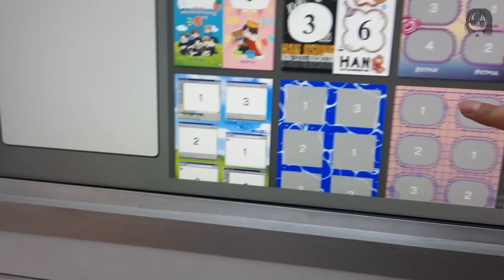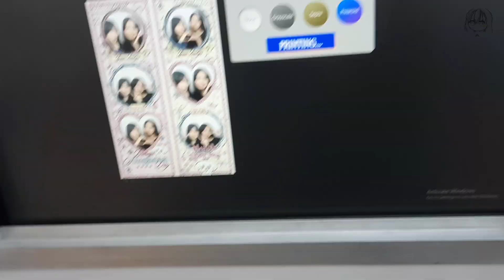[ENGENE VLOG] Going to Sunghoon's s Birthday Photobooth Event🐶*ੈ♡𓂃 ࣪ ִֶָ☾.📸✨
₊⁺ 🐰‧⁺ 💭⊹✭ ˚ ꔛ ✿ ⁺ 🎀‧₊˚🩹⋆ ✩

hi guys i'm back!! :D
this is my 3rd vlog I've recorded and again,,special thanks to my friend who accompanied me for this vlog! As always it's kinda boring but I hope you guys enjoy 🎀 :D
Ps : I honestly going to Ni-Ki's photobooth event in the same day different place, but since I have something to do, I couldn't record it. I'm sorry Ni-Ki T_T

And, happy birthday to Sunghoon & Ni-Ki♡! ;)